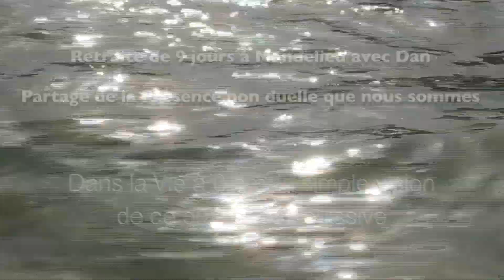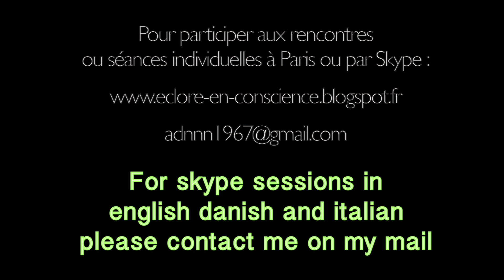S'éveiller c'est vivre la Vie à 0 cm. La simple Vision de ce qui est est jouissive !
Information : Il reste quelques places pour la retraite du 28 Décembre 2019 au 5 janvier prochain à Paris.

Le vide est la forme et la forme et le vide comme il est dit dans le Sutra du cour de l’enseignement essentiel du Bouddha.

Les formes sont une construction mentale comme la perspective. Dans l’expérience perceptive directe il n’y a que couleurs et absence de couleurs avec l’Espace.

La beauté du sens de la vision, par inattention est souvent accaparé par le mental.

La couleur est une sensation physique sur la rétine. La couleurs c’est la façon dont la lumière frappe la rétine.

La simple vision de ce qui est sensuelle et jouissive.

Du point de vue de Cela qui perçoit, il n’y a pas d’échelle de valeurs. La Vision est amorale. Pas immorale. Amorale.

Le témoin est encore une forme très subtile d’un observateur, certes très dépersonnalisé, mais dans la pédagogie non duelle, ce n’est qu’une étape.

La réalisation que je suis l’un et l’autre ET ni l’un ni l’autre fait bugger le mental.